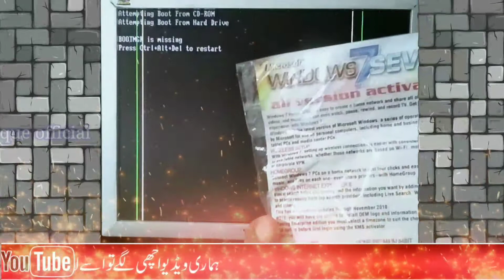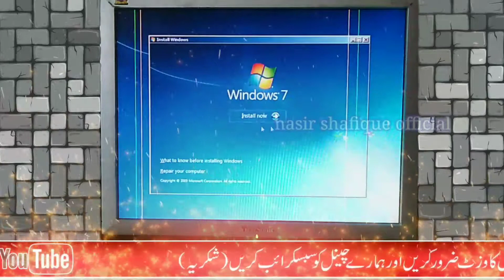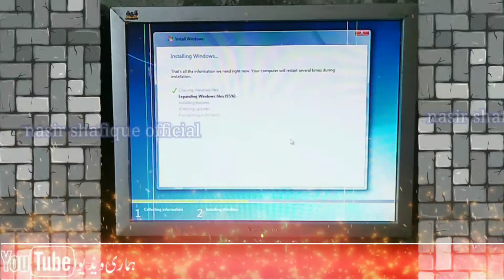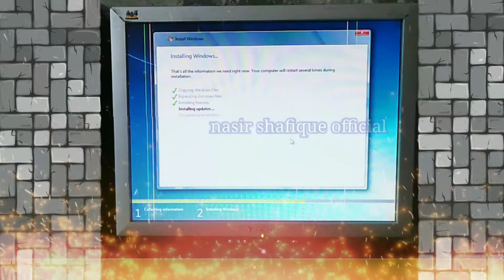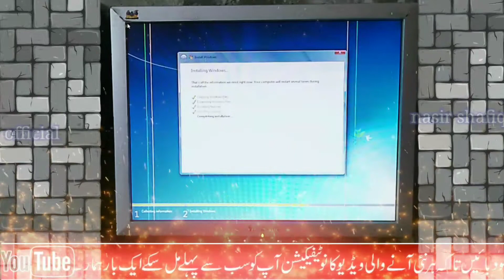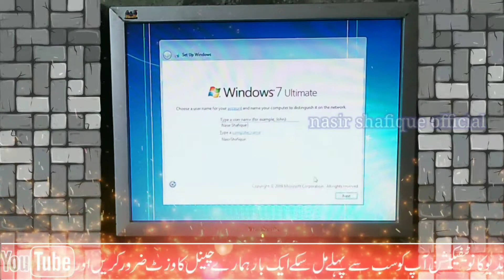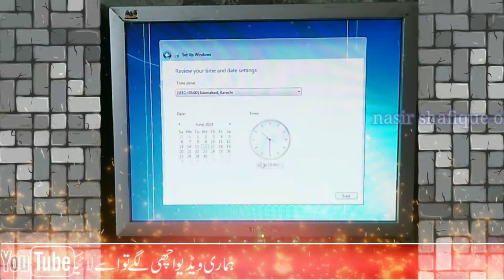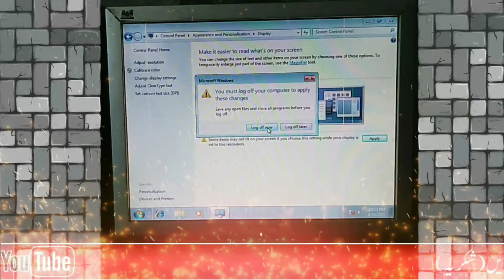How to install windows 7 in 2021 |install w7 हिंदी in urdu | how to install windows 7 ultimate in pc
Hello Friends, welcome back to another exciting tutorial, in this tutorial I show you How to install windows 7 in 2021 |install w7 हिंदी in urdu | how to install windows 7 ultimate in pc watch carefully, and hope you learn something new today.

start windows 7 from dvd in hp laptop computer pc

So

Here is List Of System Boots Codes

Dell

F2 "BIOS Setup"
F12 "Boot Menu"

HP

F9 "Boot Device Options"
F10 "BIOS Setup"

IBM ThinkPad

F7 "BIOS Update"
F10 "Boot Menu"

Lenovo

F2 Bios Menue

➢ How to Custom Your YouTube Channel URL 2021|| custom url for youtube || nasir shafique official 👇

ㅡㅡㅡㅡㅡㅡㅡㅡㅡㅡㅡㅡㅡㅡ
3
✔️●Keyboard : Its Pathan

@Nasir Shafique

nasir shafique official

nasirshafique

How To Install Windows 7 In Urdu And Hindi

how to install windows 7 ultimate in pc

How to install windows 7 in 2021

install w7 हिंदी in urdu

how to install windows 7 in urdu/Hindi,

how to install windows 7 from dvd in pc and laptop,

HP COMPAQ,

▁ ▂ ▄ 𝐁𝐮𝐬𝐢𝐧𝐞𝐬𝐬 ▄ ▂ ▁
ㅡㅡㅡㅡㅡㅡㅡㅡㅡㅡㅡㅡㅡㅡ